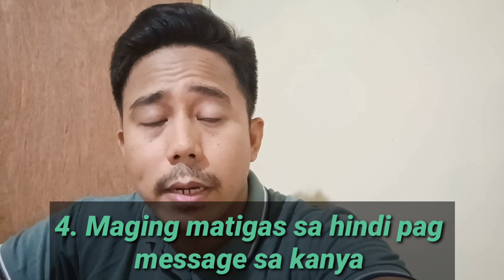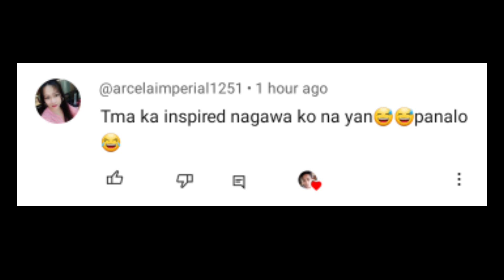GAWIN PARA MAGREPLY ANG LALAKI SAYO | Aldin Capa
Gawin para magreply ang lalaki sayo

Pm me sa gusto magpa coaching.. sa fb ko po, paki chat ako (Aldin Capa)